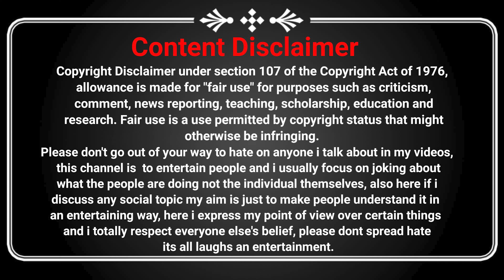Instagram Ashleel Girl | Tandon Saab | double meaning reels of instagram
I talk about my videos, this channel is to entertain people
please don't go spreading hate it's all for laugh
The objective is not to hurt any sentiments or be biased in favour of
 or against any particular person, society, gender, creed, nation or religion.
 Kindly do not browse through the articles / Video if you believe that certain kinds of content may be offensive to you.

Note: clip used in this video belong to there respected owners not to me.
& this is just a video do not take this seriously.